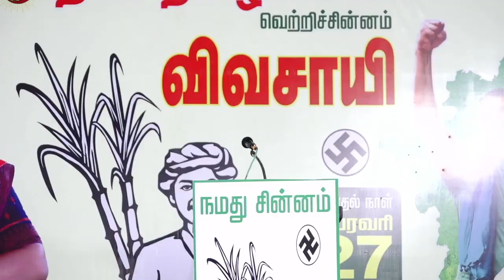🔴 சீமான்- ஹிம்லர் பரப்புரை சூரம்பட்டி 4 சாலை மாபெரும் பொதுக்கூட்டம் ஈரோடு கிழக்கு! வெற்றியே இலக்கு!